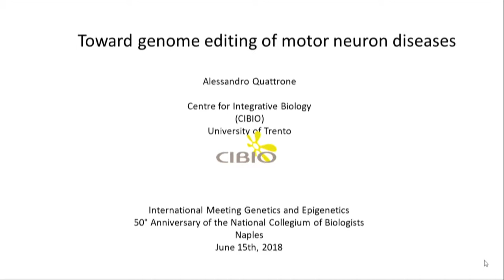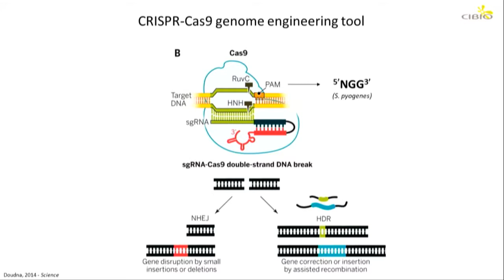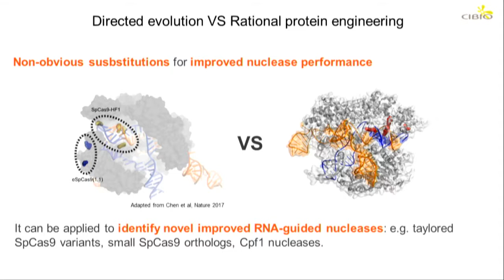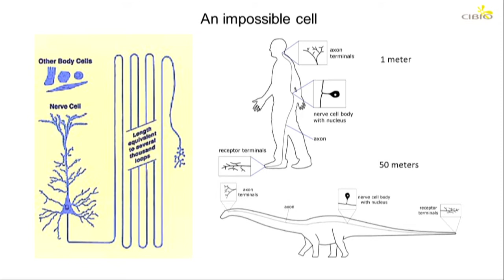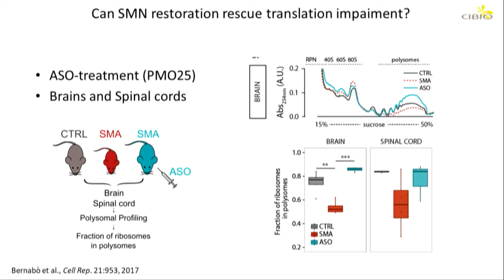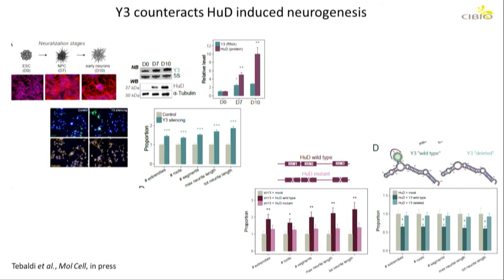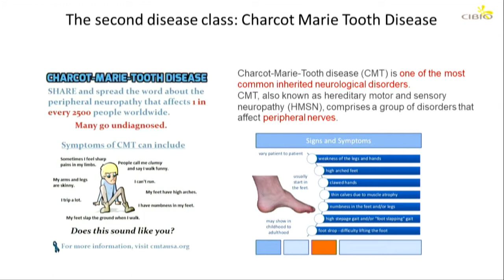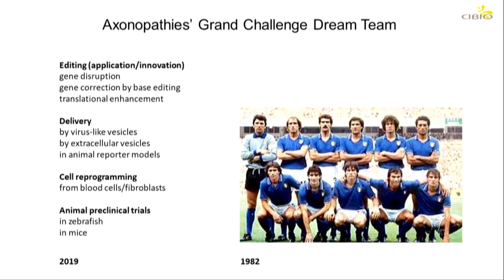ALESSANDRO QUATTRONE - ITALIAN VERSION - GENETICA ED EPIGENETICA- GENETICS AND EPIGENETICS